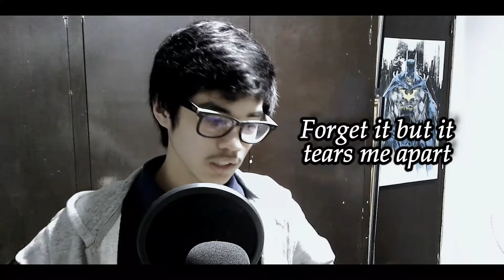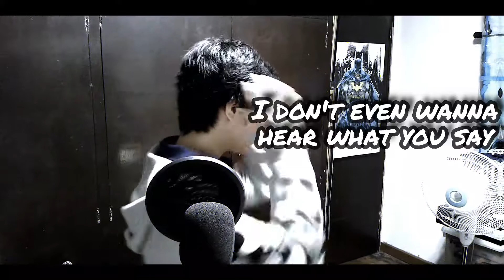Facade (An Original Song)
This video was a project for school. I actually was planning to post this on YouTube anyway so, I hope you guys enjoy this song and video. This song talks about my struggles and problems about how sensitive I am and I held all my emotions since I was very young.

Music/Video/Vocals:
KRJJ

Lyrics:

Verse:

I think about the memories in my head
Back to all the things that I’ve said
It’s coming back to me

Everyday’s so freaking hard
I try to forget but it tears me apart
I’m holding it all back

Pre-Chorus:

No one can understand how much it hurts
It feels like I’m hit
My skin’s exfoliating

Maybe I’m overacting to much
When all the one things matter
Why did it even matter

Chorus:

I’m sorry
I’m sorry
I’m sorry you had to see me

I didn’t want anyone to see my act
I didn’t want anyone to think that

I’m sorry
I’m sorry
I’m sorry for being so weak

I can only hold so much I
It hurts to put a facade
To put a facade

Verse:

A drop of ink is all it takes for me
The walls start crumbling down
Like it’s made of paper
It’s made out of paper

My insides smother the light
I can’t even get up and fight
I’m throwing the towel

Pre-Chorus:

Can’t you see that it’s aching me
Oh but wait, I guess you can’t tell
Because you don’t know me well

I’ll just smile this enduring pain
Thinking bout how much it mattered
From just a single grain

(chorus repeat)

Bridge:

How can I live my life?
When I just feel like dying
This never ending pain
It’s breaking me so slowly

Chorus:

I’m sorry
I’m sorry
Why did you have to see me?

I can’t believe you never noticed
I can’t believe you didn’t know the slightest

Please don’t be
Please don’t be
Please don’t pretend that you cared

I don’t even wanna hear what you say
So I’ll just put a facade
I'll put a facade

I hope you're all having a good day :)

About KRJJ:
I am 15 years old, a beginner of producing music and I make any kind of music...

P.S.
if you want to use my music for whatever reason, please give me some credit...